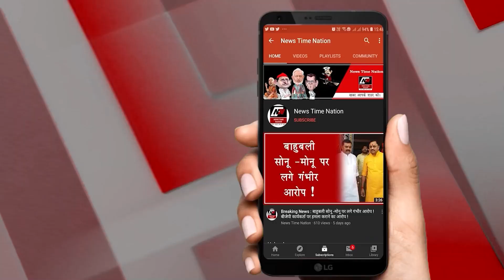बरेली: बुजुर्ग महिलाओं से लूट करने वाले गिरोह के दो बदमाश मुठभेड़ में गिरफ्तार! | News Time Nation